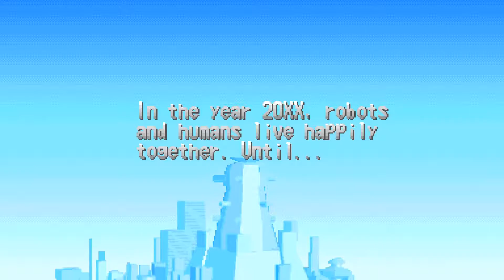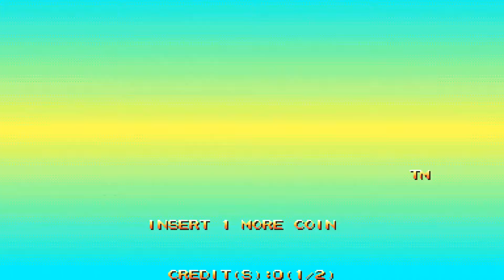Mega Man 2 The Power Fighters Megaman-Recover the new Parts-USA-Arcade Playthrough